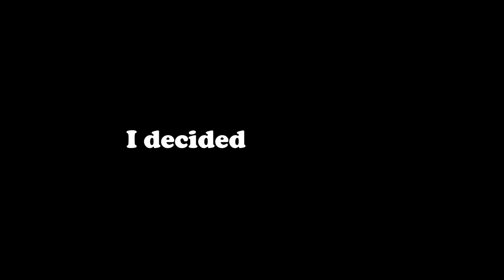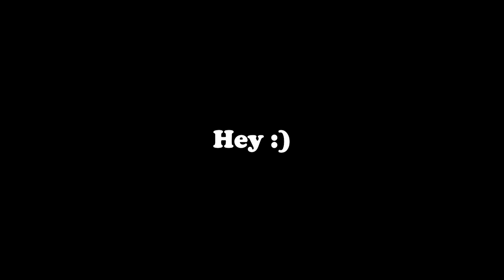Everytime I get scared in Minecraft I buy Trees for Mr Beast